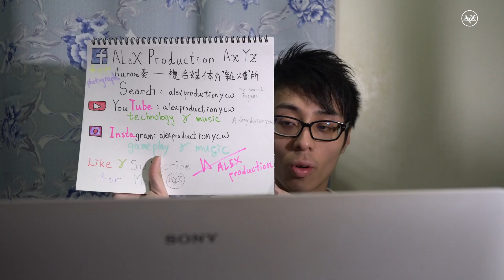DC相位線性器是甚麼? What is DC Phase Linearizer on your Walkman? And how it feels (Type A&B) |Cantonese 4K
There are DC Phase Linearizer in some of the Walkman which produced in these few years, some of them such as WM1A, WM1Z and ZX300, what's the different between Type A and Type B? Let's take a look of this video.

私の仕事についてもっと知るには、私のYouTubeチャンネルに加えて、私のFacebookページをブラウズして好きにすることができます：
ALeX Production AXYZ（オーロラ - ミックスメディアの "チャウダー"）
あなたのサポートは私の動機付けの源です。たとえ1人の聴衆であっても、私は一生懸命努力します。

啟用跟不啟用DC相位線性器會有甚麼分別? TypeA 和TypeB 的聽感會有甚麼的分別?
※聽感不是每個人一樣，這可能只代表我個人觀點